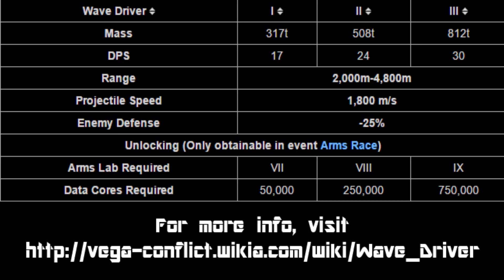VEGA Conflict: Wave Driver Weapon Demonstration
A video demonstration of the Wave Driver weapon, obtained as an event prize in "Arms Race"

VEGA Conflict is Copyrighted by KIXEYE.